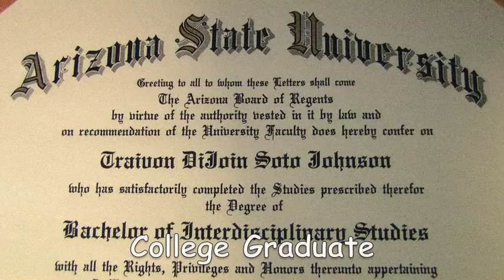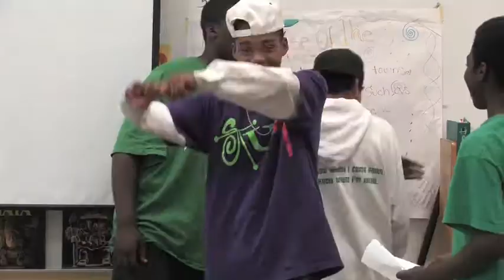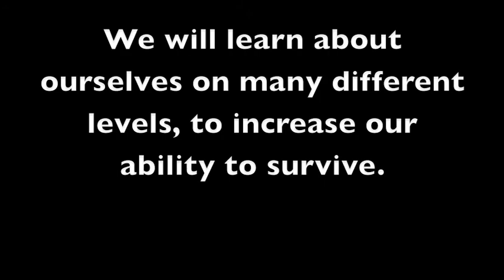Mr Soto Johnson Video